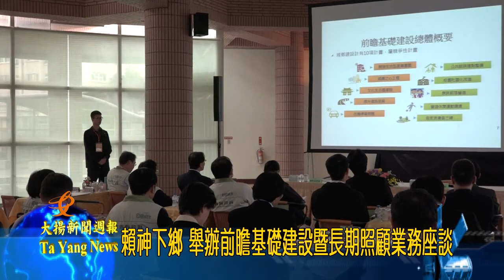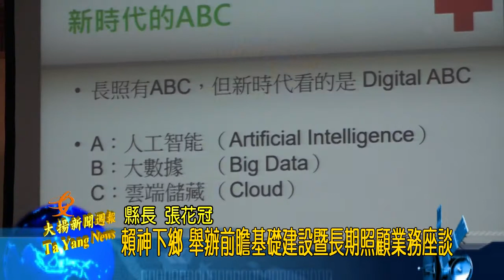20180105大揚新聞 賴神下鄉 舉辦前瞻基礎建設暨長期照顧業務座談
行政院長賴清德為促進中央與地方合作，提升行政效率，親自率領行政院團隊，與嘉義縣政府行政團隊、鄉鎮市長舉行座談，希望內閣團隊能傾聽地方面臨的問題，共同研議應如何推動重要政策的落實執行。座談會中，由嘉義縣的大家長張花冠向賴院長說明縣內核心發展計畫與攸關縣民福祉之提案。